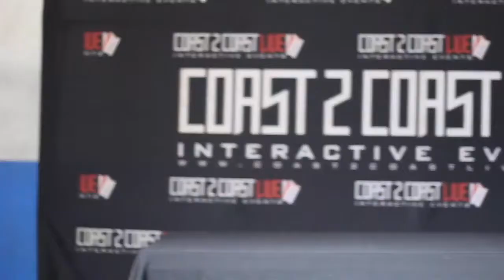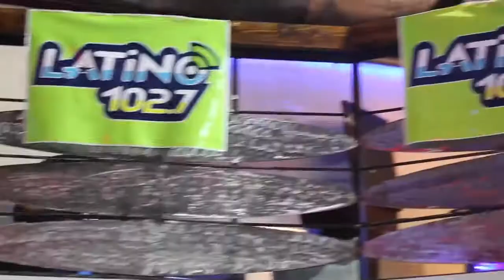Recap for Coast 2 Coast LIVE | Austin, TX 3/16/22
Showcase Artists
FlexxnCube
Just Vibe Music
Nayo Dez
Ni’Kaiya
TrapDreadz
Jersey J
Layne the pain
OTB Wiz
J-Remedy
Brikkgang Empire
Money dog
Jay HM
Caleb Tyrik
Yun $wagg
UBOY MIDNITE
Mz Chocolate
W3LLC3DD
CJ Grover (X The Kid)
LJQ

Featured Artists
WhoCamille
Yo Simi & Dredloc Esco
Jordan Cordel
Jay Gunna
CHIEF POUND
Dre
Taylarr D
TC Spades

Cool Nutz - On-Air Host of The Breakout Show & The Playlist on 107.5 FM
DJ HOLLYGROVE - Coast2Coast DJ/ Former Road DJ for Riff Raff, Lil O, Mr Wired Up. Current Dj on Chop Not Slop Sundays 93.7 The Beat Houston

Wednesday, March 16, 2022 8:00 PM